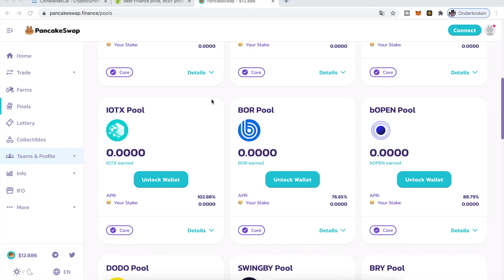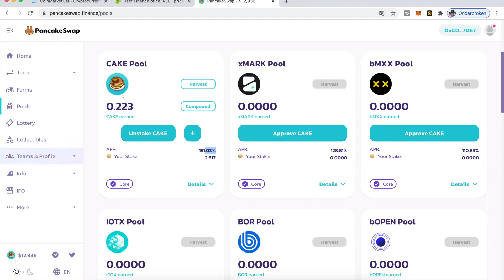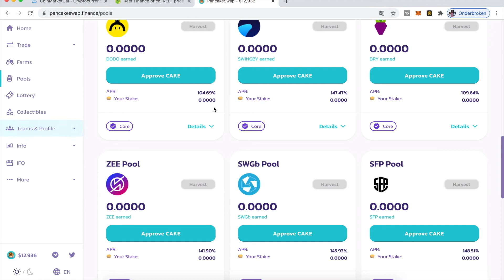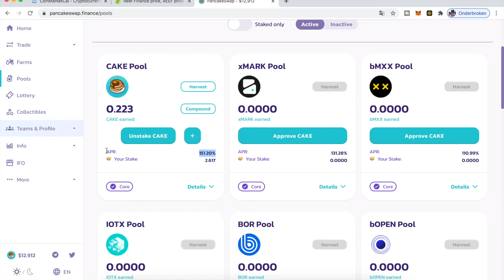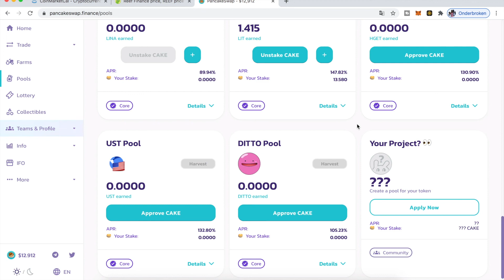WAT IS STAKEN (CRYPTO)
Wat is staken.

Deze video is bedoeld voor educatie in de discord groep van Black & Crypto.

Wil je het kanaal supporten ? Hieronder wat mogelijkheden hoe:
Crypto doneren? Onze adressen zijn:

Bitcoin adres: 15MfP3SDjY1KXogGydww4SdykcbuTjwg2t

ETH: 0x7b457c7827b2b0b0a9d7bd818482b485cbeddc67

Litecoin adres: LVaadb7pgLwDzsZyBFGFwo2gaWfgN17f1b
Nano adres: nano_1oyzgqh88ajx1nwrba1t91w8bshwef7hgg5s5rae91yrkksgqnawf456wnqd

Wil je een account aanmaken op een exchange.